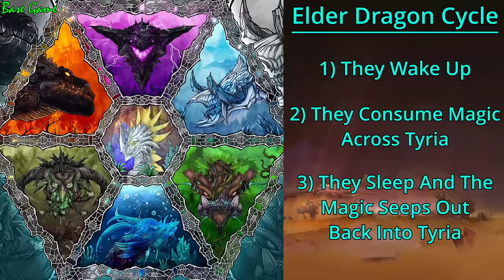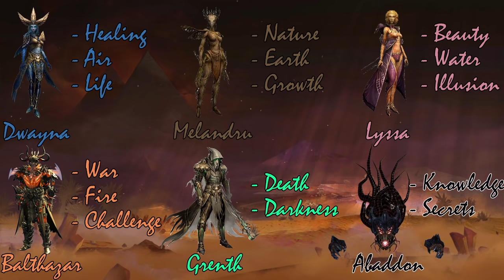Guild Wars 2 - The 10 Year Story Recap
00:00:00 Intro
00:00:29 Base Game
00:08:14 Living World Season 1
00:13:16 Living World Season 2
00:18:36 Heart of Thorns
00:25:02 Living World Season 3
00:36:32 Path of Fire
00:46:17 Living World Season 4
00:58:42 The Icebrood Saga
01:08:24 Outro

Hey guys! Been a super long time since I've made Guild Wars 2 content so I wanted to do it BIG by making my biggest video to date. This video is designed to help anyone learn and understand the Guild Wars 2 Story so that when End of Dragon's Roles around, everyone is up to speed and immersed in the story!

If you want to watch me live, you can check me out on twitch

You can always hit me up on discord at Pritch#0695

If you want to hang out with us Awesome Chill People (ACP) on discord, the link is right here! Come say hi!

Love you all and I'll cya in the next one!